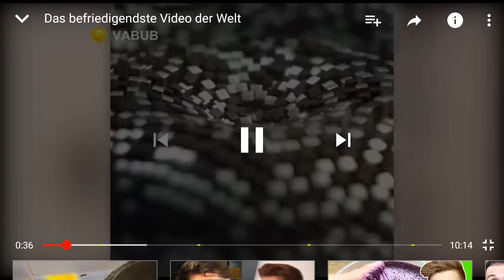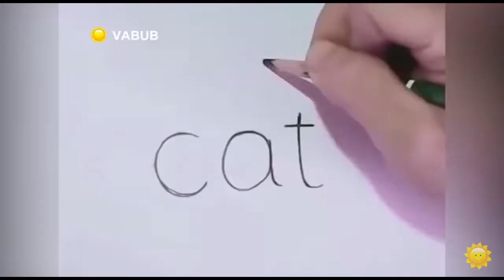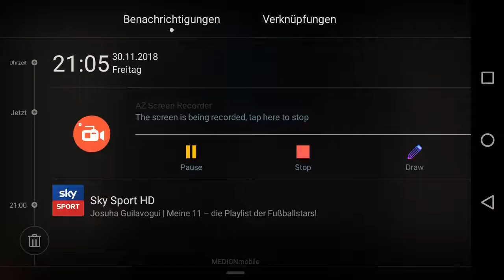Versuch nicht so befriedigend denken Challenge🎁🎁🎁🎁🎁🎁🎁21.12.2018.